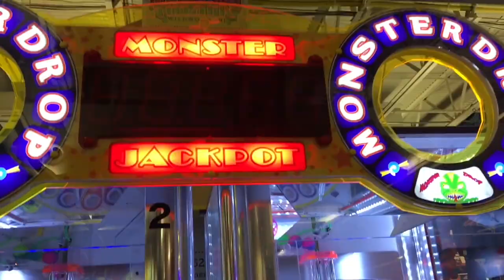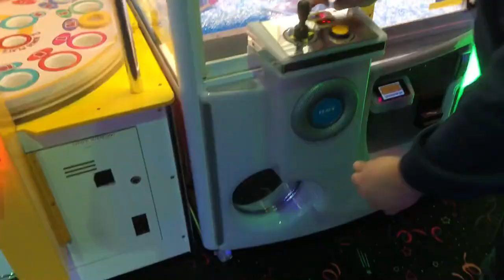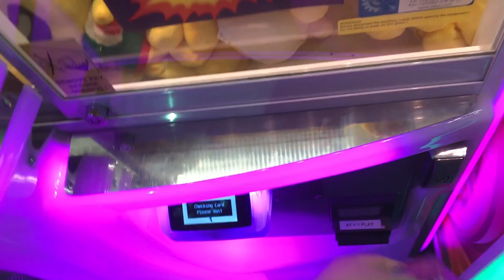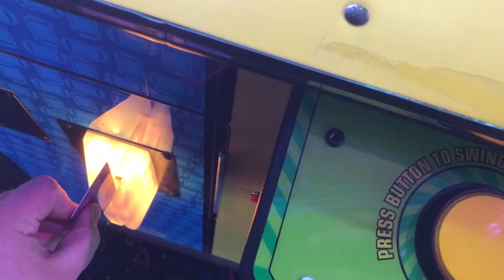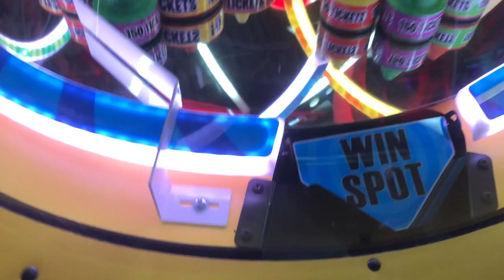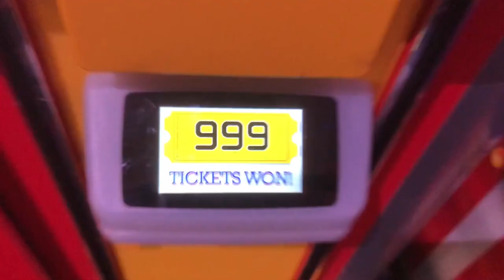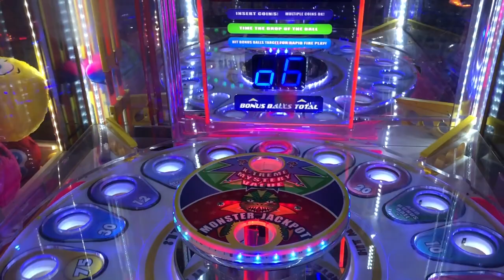The SECRET Trick To Win FINGERLINGS From A RIGGED Claw Machine EVERYTIME! (SHHHH Don’t Tell Anyone!)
Fanmail can be sent to:
CLAWBOSS